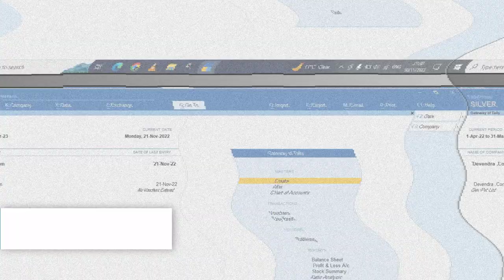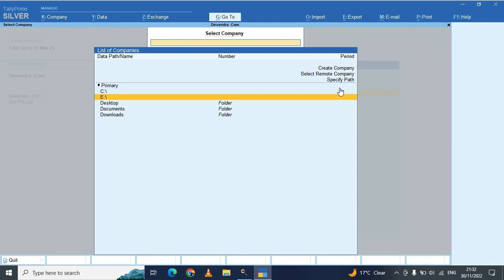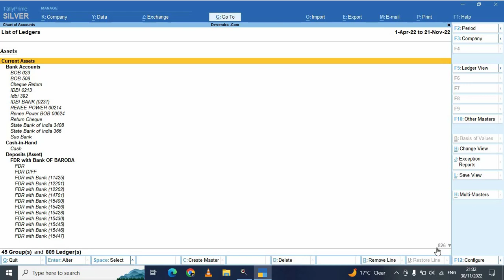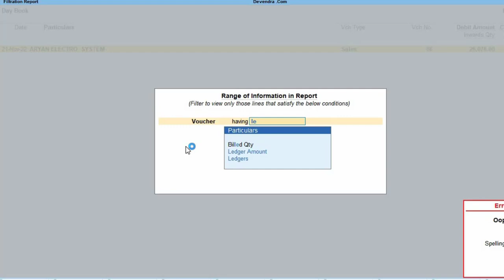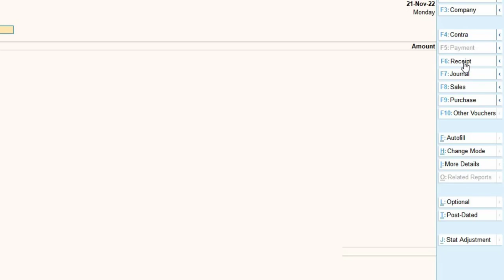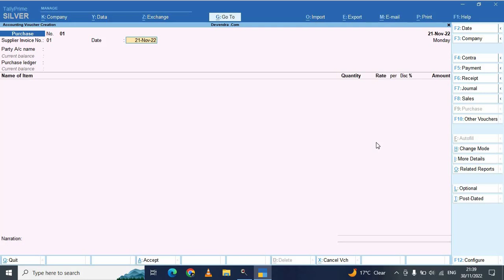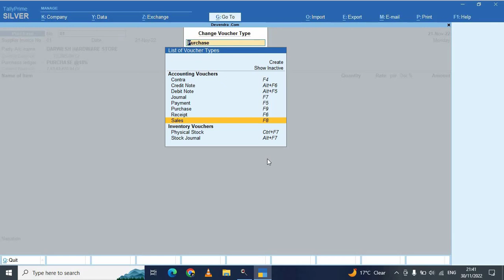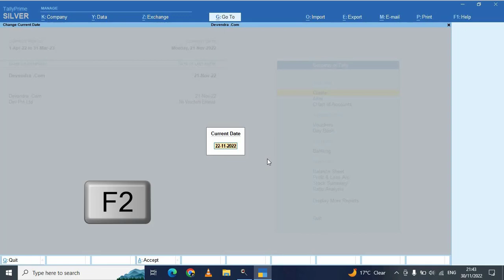Top 10 Tally Prime Feature Require | Everything about Tally Prime | Top 10 Features tallyprime.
Top 10 Tally Prime Feature Require | Everything about Tally Prime | Top 10 Features .
Video Linked :-
How to Set Page Margin in Tally Prime | How To Setup Page Size For A4 Paper In Tally Prime
How to Add MRP Column in Tally Prime | How to Activate MRP Option in Tally Prime
How to Enter Manual Sales Invoice Number in Tally Prime | How to put Sales Invoice Number Manually
HOW TO PRINT MULTI SALES INVOICE IN TALLY PRIME | HOW TO PRINT MULTI VOUCHER IN TALLY PRIME
How to Optimise Lerge Invoice While Printing in Tally Prime | Sale Bill Printing Settings in Tally
How to Export GSTR 1 From Tally Prime in Excel | How to Export GSTR 1 from Tally in Excel Hindi me.
Tally All Groups Detail With Example in Tally Prime | किस Groups मैं कौन से Ledger बनते है ?
How to Export GSTR 1 from Tally ERP 9 to Excel File | How to Export GSTR 1 In Excel File Form Tally
HOW TO ADD PAN NUMBER IN SALES INVOICE | Tally Invoice मे Vendors के PAN Number ऐसे Update करें |
How to Update HSN Code for Stock Items in Tally Prime | How to Add HSN Code in Tally Prime.
How to reset password in GST Portal | Set new password |How to change password on GST Portal
Show Your Bank Details In Sales Invoice In Tally Prime | Print Bank Details In Sales Invoice